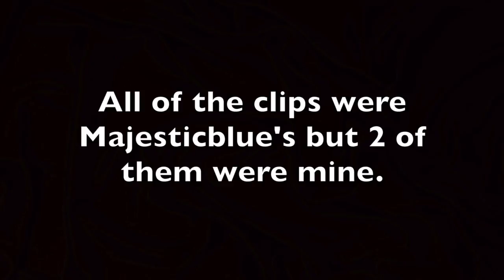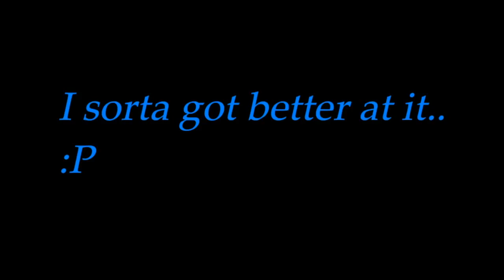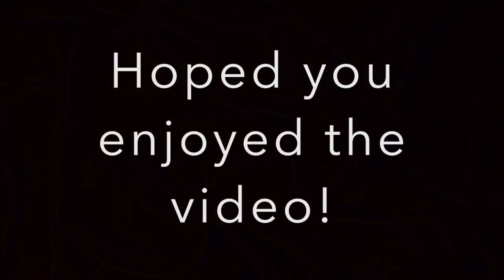Trickshot + Sniping Montage - Black Ops 3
Little Sniping Montage! Thx Majesticblue for the clips of his.